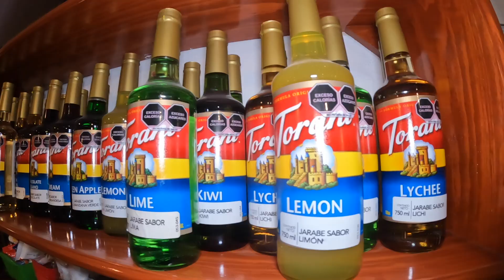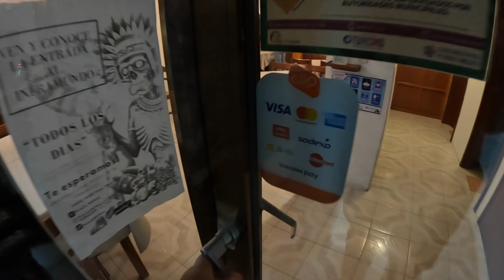en Chignahuapan | Puebla Comen Pizza de "SALMON con FRESA" Estoy IMPACTADO 🤯🇲🇽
este Restaurante es uno de los Mejores de Chignahuapan probamos la mejor pizza de este hermoso pueblo Magico .

como llegar .
Aldama 7 Centro
73300 Chignahuapan, Pue.
México

CONTACTO.